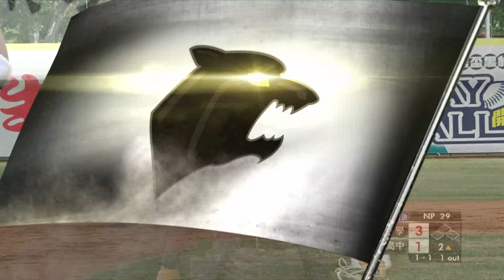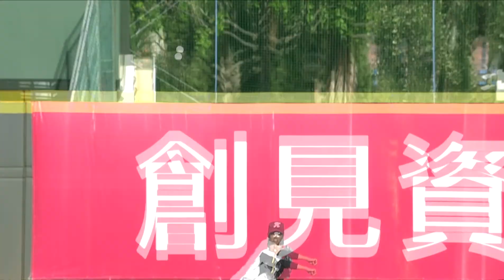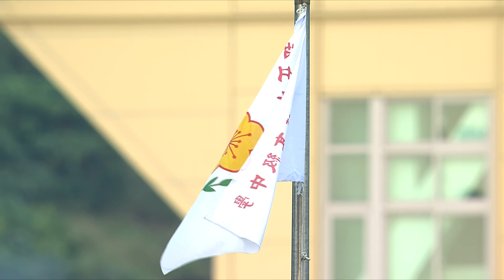2017中信盃黑豹旗｜中華中學 VS 僑泰高中